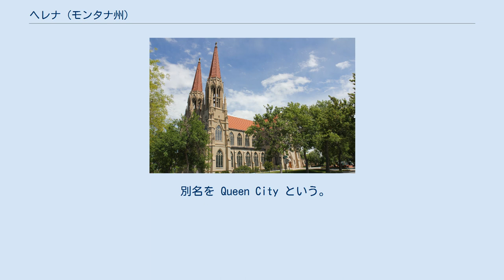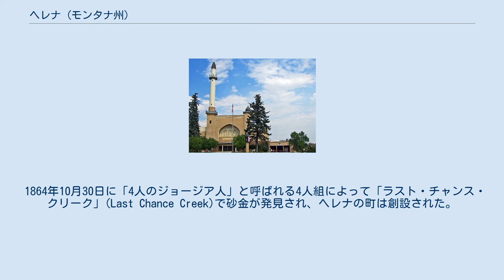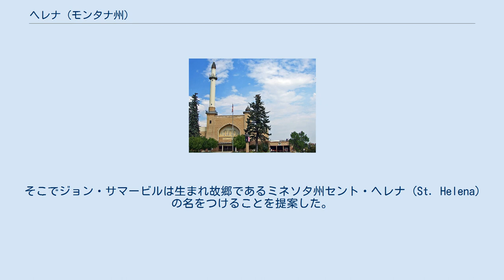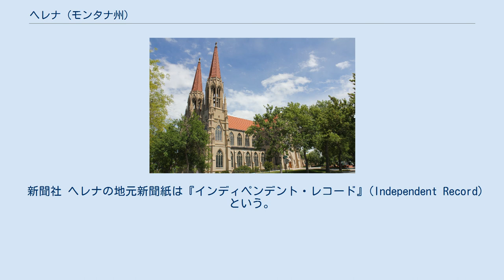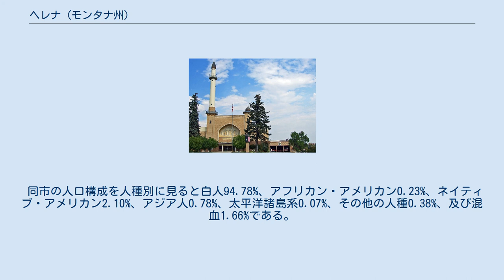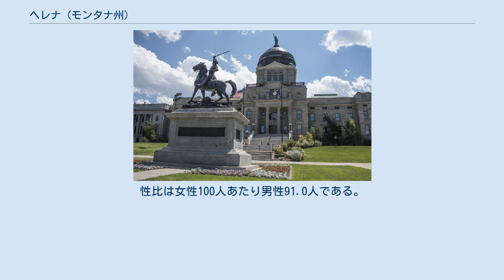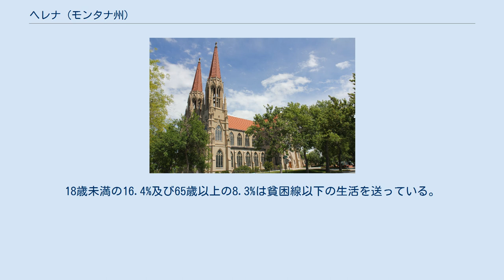ヘレナ (モンタナ州)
ルイスアンドクラーク郡_(モンタナ州)
モンタナ州会議事堂 ヘレナ (英: Helena) は、アメリカ合衆国モンタナ州の州都。
同州西部、ロッキー山中に位置する。
市域人口は2万8190人（2010年国勢調査）程だが、都市圏人口は7万7414人になる。
 アメリカ西部の多くの都市同様、ヘレナもまた、19世紀後半のゴールドラッシュによって人が集まってできた町である。
1864年にジョージア州などから西部へとやってきた4人組によって砂金が発見され、町が建設された。
 別名を Queen City という。
 ヘレナは、 北緯46度35分45秒 西経112度1分37秒 / 北緯46.59583度 西経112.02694度 / 46.59583; -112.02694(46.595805, -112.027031)に位置している。
 アメリカ合衆国統計局によると、ヘレナ市は総面積36.3 km2 (14.0 mi2) である。
市の全域が陸地であり、水地域はない。
 ヘレナは高緯度にあり、かつ内陸で標高が高いため、夏は冷涼で、冬は非常に寒い。
またロッキー山脈の東麓であり、偏西風の風下になるため、1年の大半は降水量が少ない。
ケッペンの気候区分では乾燥帯のステップ気候に属するが、気温では亜寒帯である。
 1864年10月30日に「4人のジョージア人」と呼ばれる4人組によって「ラスト・チャンス・クリーク」(Last Chance Creek)で砂金が発見され、ヘレナの町は創設された。
ヘレナのメインストリートは「ラスト・チャンス・ガルク」(Last Chance Gulch) と呼ばれ、ダウンタウンの歴史地区を曲がりくねりながら、もとの川筋に沿って通っている。
 町ははじめ「4人のジョージア人」のひとり、ジョン・クラブの名を取って「クラブタウン」と名付けられた。
しかし、砂金目当てに次々と人がやってくると、町名変更の機運が高まった。
そこでジョン・サマービルは生まれ故郷であるミネソタ州セント・ヘレナ (St. Helena) の名をつけることを提案した。
しかし多くの砂金採掘夫たちには hel-E-na のアクセントが気に入らず、これを「地獄」を意味する hell にかけて HEL-e-naと発音していた。
「地獄」の「ヘル」とは当然「聖」の「セント」とは相容れないため、「セント」が落ちて「ヘレナ」のみが残って町の名前となった。
 1888年までには、およそ50人の億万長者がヘレナの町に住んでいた。
この頃人口当たりの億万長者の数は世界一であった。
ラスト・チャンス・ガルクからは現在の36億米ドル相当の砂金が20年以上にわたって採掘された。
ラスト・チャンス砂金採掘場はアメリカ西部で最も有名な採掘場であった。
 現在では、当時の採掘場跡の多くは地下に埋もれている。
 「4人のジョージア人」と呼ばれる、ジョン・コーワン、D.J. ミラー、ジョン・クラブ、ロバート・スタンレーの4人組は、実際はコーワンのみがジョージア州出身であり、ミラーはアラバマ州、クラブはアイオワ州、スタンレーはイギリスと皆出身地が異なる。
しかし砂金採掘において「ジョージア・スタイル」を取っていたため、このように呼ばれていたものと考えられている。
 「4人のジョージア人」には異説もある。
ジョージア州のある系譜学者は、前述のジョン・コーワン、コーワンの甥フランク・コーワン、ヘンリー・ハスク、ビル・パーマーで、4人ともジョージア州出身で互いに知り合いである、という説を立てている。
コーワンが両方の説に含まれていることから、7人でヘレナのラスト・チャンス砂金採掘場で採掘を行っていた可能性もある。
 新聞社 ヘレナの地元新聞紙は『インディペンデント・レコード』(Independent Record) という。
日刊および日曜版、1日約14,000部を刊行している。
また、『クイーン・シティ・ニュース』 (Queen City News) という、ヘレナ市の別名を冠した無料の週刊新聞もある。
 セントヘレナアベニュー 市の玄関口となっている空港はダウンタウンの北東約3kmに位置するヘレナ地域空港である。
ソルトレイクシティ国際空港やミネアポリス・セントポール国際空港からの便がある。
 市内を州間高速道路15号線が通っている。
北はグレートフォールズを通り、カナダ国境を越えてカルガリー・エドモントンへと通ずる。
南はソルトレイクシティ・ラスベガス・サンディエゴ...